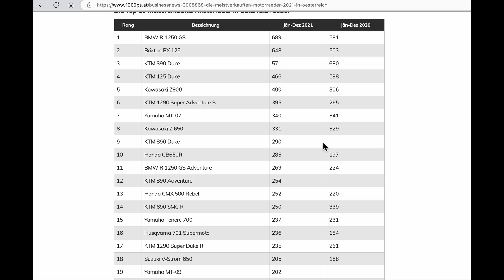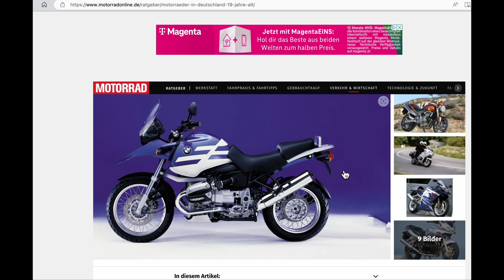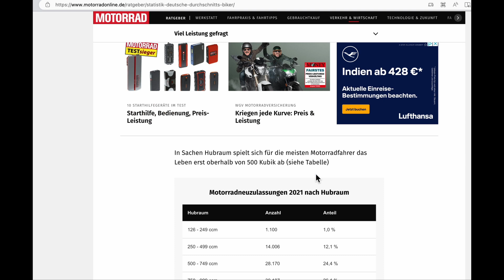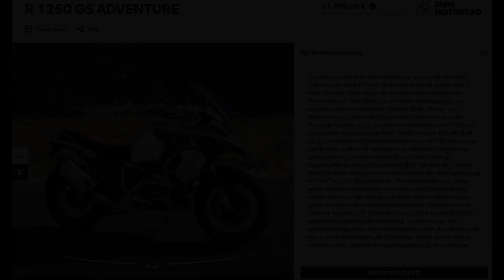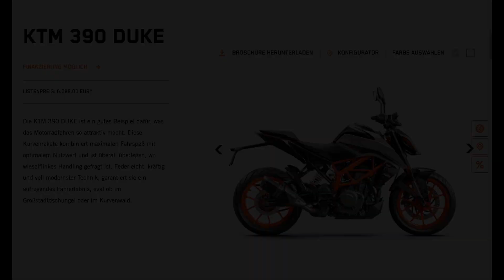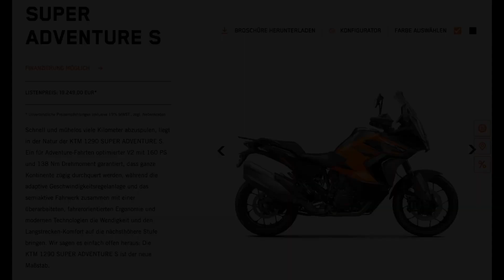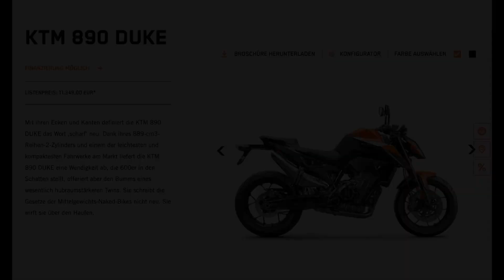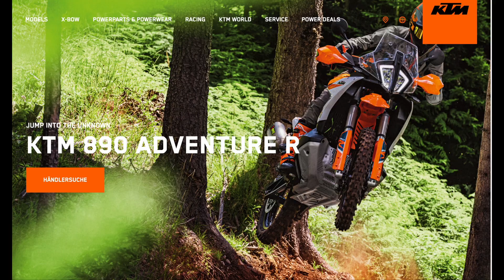Die Top 10 Motorräder - Marktübersicht - Kaufberatung